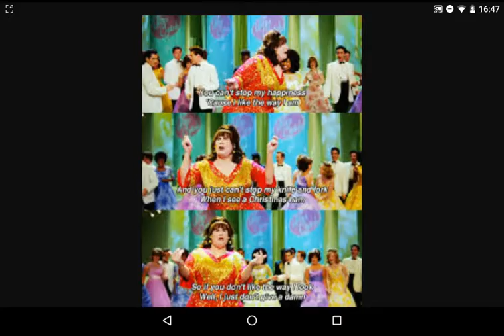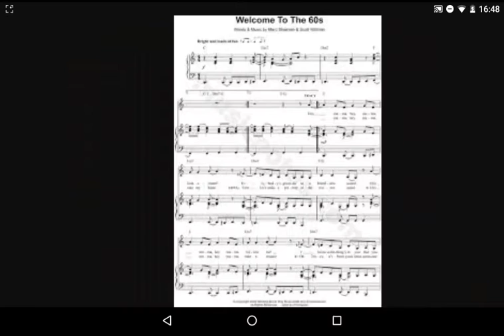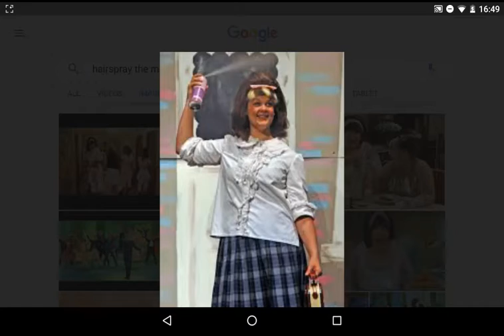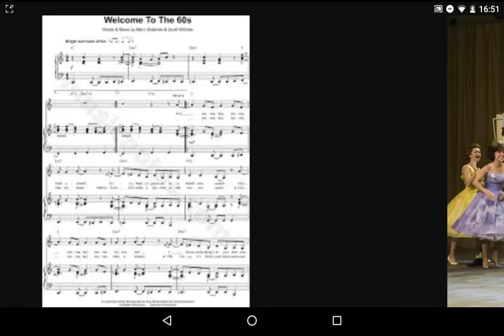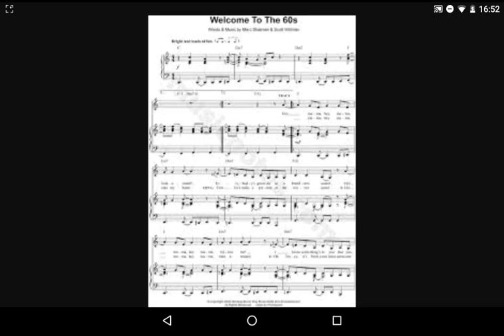Hey mama from the musical hairspray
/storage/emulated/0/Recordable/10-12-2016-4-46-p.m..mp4